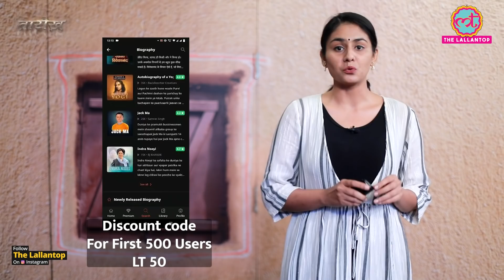IB-CIA का Secret Spy Mission: कैसे खो गया एक Nuclear Device? | India History Hindi | Tarikh Ep.215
Tarikh is a daily program in which we present you with incidents and stories of noteworthy persons in Indian History in Hindi. In this edition of Tarikh, Divyanshi talks about the secret spy mission conducted by CIA and IB in the Nanda Devi Mountain range. The CIA was looking to install a nuclear powered listening device in order to monitor the Chinese Nuclear testing program. Captain MS Kohli and his team along with some American mountaineers started their mission in 1965 but due to bad weather conditions abandoned the mission. What happened to the nuclear device they were carrying?

Watch complete video to know this story of spy adventures in Himalayas in 1965